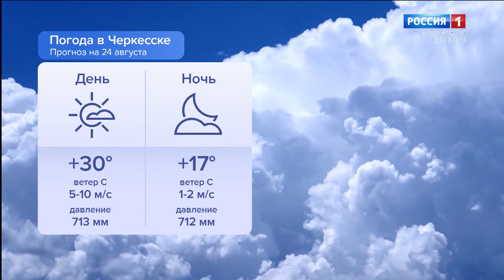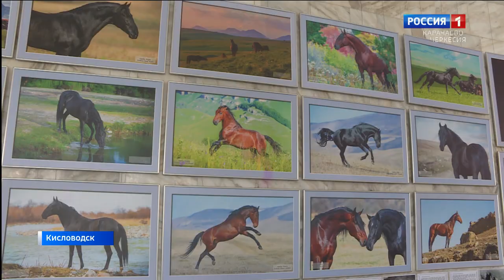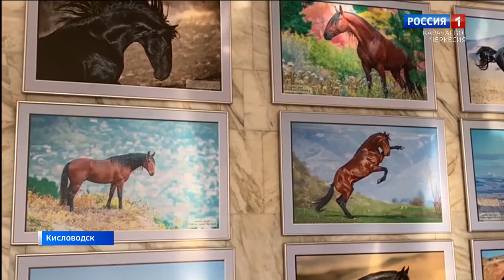Утро России. Карачаево-Черкесия 24.08.2023